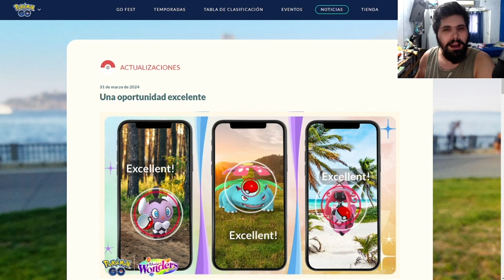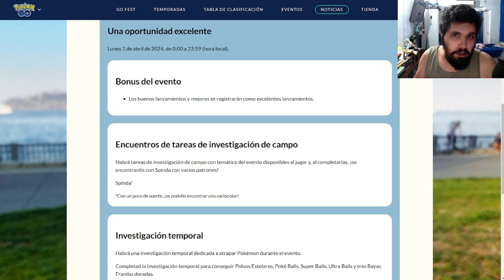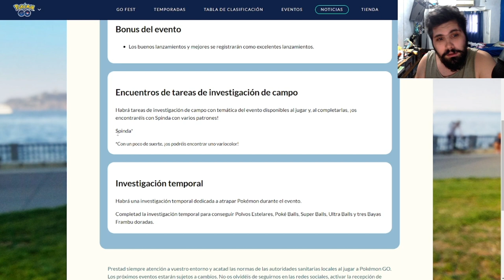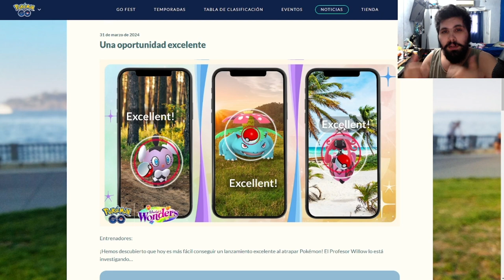¡TU ÚNICA OPORTUNIDAD Y SOLO TENÉS 24 HS! l Pokémon GO Argentina l El Buen Eji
Dia de las bromas llega nuevamente a pokemon go y tenemos una excelente oportunidad para poder conseguir a SPINDA Shiny!

- 50 Polvos estelares
- Aparece un Pokémon
- Incienso x1
- Caramelos raros x5
- 50 Mega Energía de Charizard

Código: VQQTVQFKQ